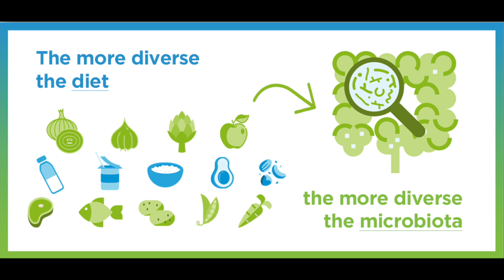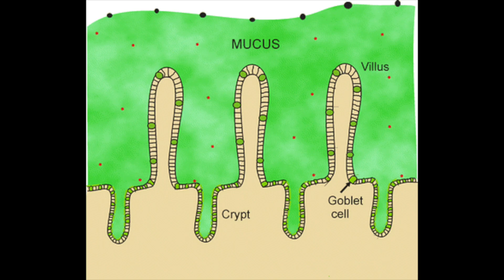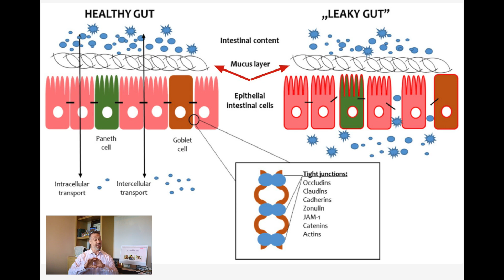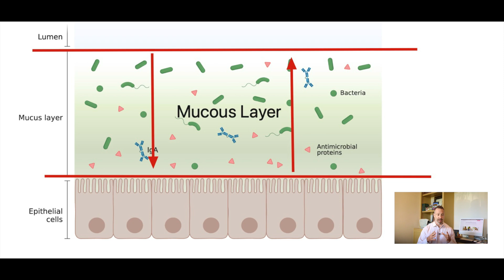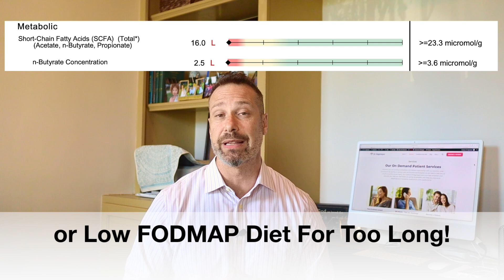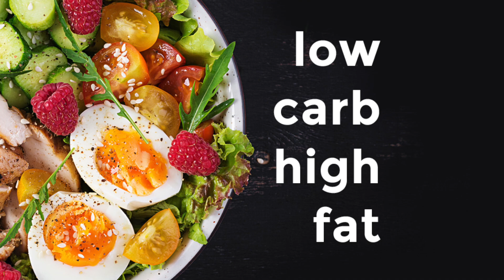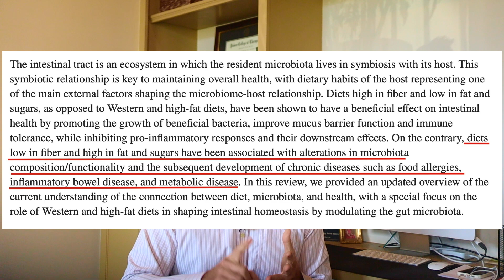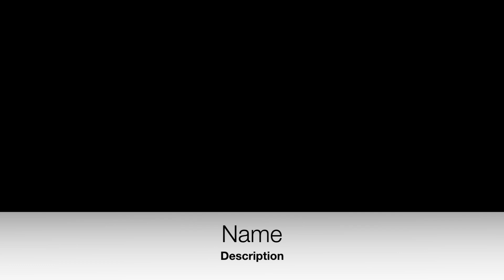💊Thyroid problems Disease and Keto diet and Keto Effects Keto Thyroid symptoms💊Dr Richard Hagmeyer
In This Video, I Show You: 💊Thyroid problems Disease and Keto diet and Keto Effects Keto Thyroid symptoms💊Dr Richard Hagmeyer

Is Keto good for thyroid disease or even a good diet in general for women? What effects does Carb Keto have on Gut health short-chain fatty acid levels? Well. as the levels of short-chain fatty acids go. So does the health of your gut microbiome.

Many use the keto diet for weight loss, energy improvement, or blood sugar regulation purposes. It’s a popular diet, but it’s worth taking a look at some of the pros and cons before making a decision on whether to try it.
The ketogenic diet involves drastically reducing carbohydrate intake and replacing it with fat. This reduction in carbs puts your body into a metabolic state called ketosis.

Ketosis is a state in which your body uses fat for fuel instead of carbs. Fat converts to ketones, which are burned for energy. This happens when the body’s supply of glucose (via carbohydrates and sugar) is severely limited in the diet.

Your body makes short-chain fatty acids as a result of processing fiber in your colon during digestion. Short-chain fatty acids are healthy for your body because they can reduce your risk of developing colorectal cancer. In this video, I explain the connection between low-carb, Ketogenic diets, and Keto diets on short-chain fatty acid production.

🤔🤔🤔Not Sure You Have A Thyroid Problem? Take My Quiz 🤔🤔Now

SCFAs play a significant role in CHO and lipid metabolism. Butyrate and acetate are used as precursors for lipid synthesis (cholesterol, long-chain fatty acids), whereas propionate is used as the precursor for hepatic gluconeogenesis [14,19]. Lactate is an organic acid produced by Bifidobacterium and lactic acid bacteria (LAB), which acts as an intermediate metabolite and a substrate for butyrate formation [19,20].